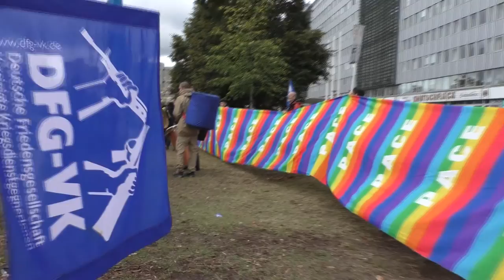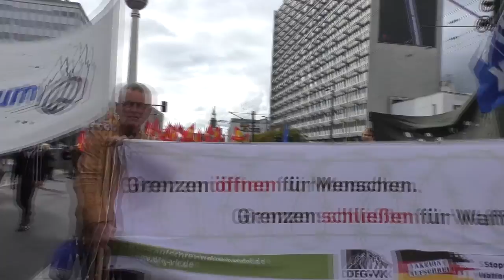2/3 Die Waffen nieder! Kooperation statt NATO Konfrontation, Abrüstung statt